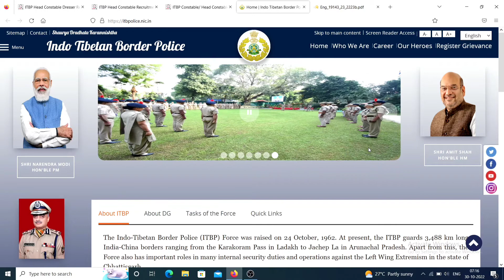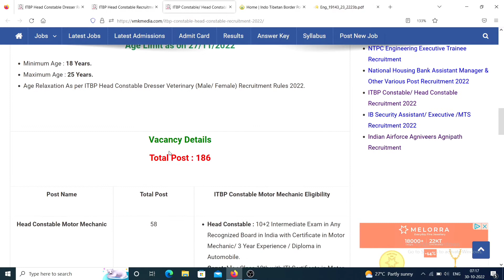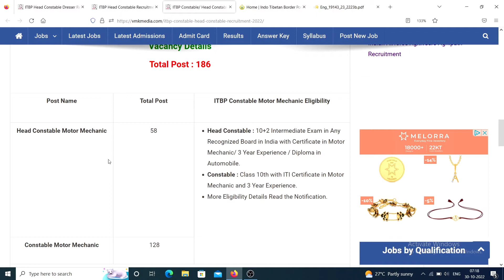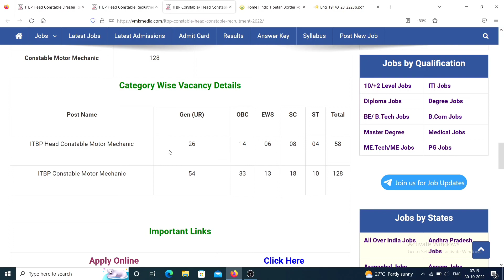ITBP യിൽ ജോലി നേടാം | ITBP യിൽ Constable, Head Constable Recruitment